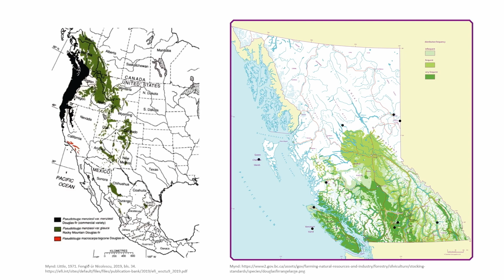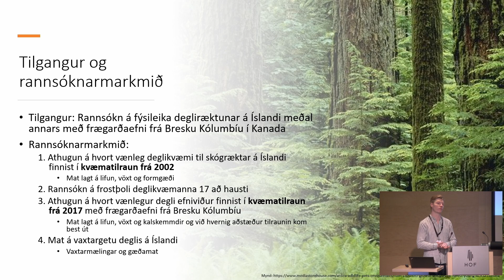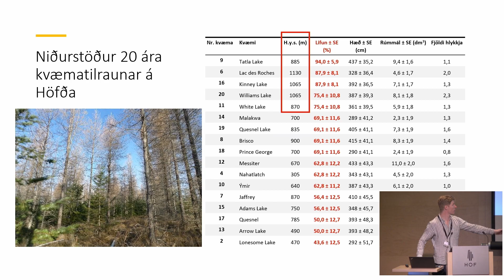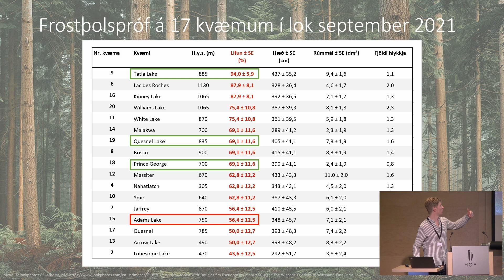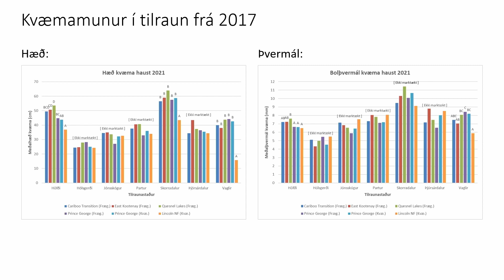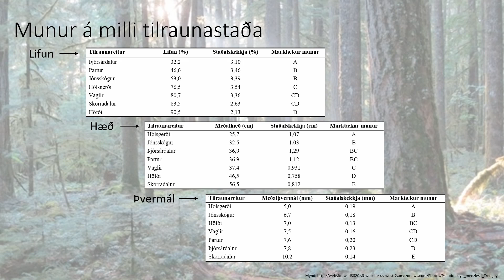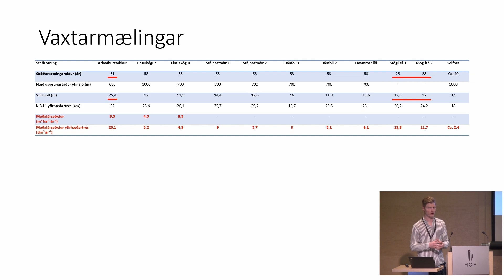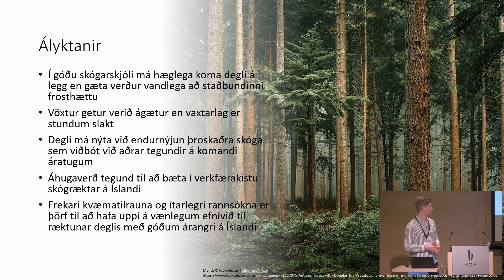Degli á Íslandi – Möguleikar og áskoranir við ræktun deglis í skógrækt á Íslandi– Kári Lefever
Í rannsókninni var leitast við að fá skýrari mynd af vænleika degliræktar í skógrækt á Íslandi. Úttektir voru gerðar á tveimur fyrirliggjandi kvæmatilraunum og mat lagt á lifun, vöxt og þrif trjánna. Frostþol 17 deglikvæma undir lok september var prófað við stýrðar aðstæður og vaxtarmælingar á eldri degliskógum og -trjám voru gerðar. Gerð verður grein fyrir niðurstöðum rannsóknarinnar. Erindið er byggt á meistararitgerð höfundar. Aðalleiðbeinandi var doktor Brynjar Skúlason og meðleiðbeinendur
doktor Bjarni Diðrik Sigurðsson og Lárus Heiðarsson.